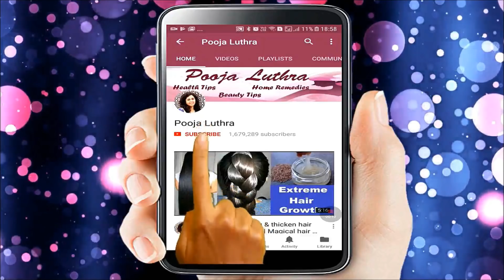पुराने से पुराने पिंपल्स के दाग धब्बे, जले के निशान और बालों का गिरना रोकें कपूर के साथ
Kapoor ke fayde in Hindi, Kapoor ke fayde hindi me, How to use kapoor oil for hair growth, Camphor for acne and Pimples, Kapoor se chehre ke daag dhabbe door kare, Camphor beauty benefits, benefits of camphor, kapoor as a home remedy for joint pain, Kapoor for cracked heels, beauty tips in Hindi, Pooja Luthra
KAPOOR KE FAYDE,
KAPOOR FOR FAIR SKIN,
KAPOOR FOR ACNE AND PIMPLES,
CAMPHOR FOR ACNE MARKS,
CAMPHOR OIL FOR HAIR AND SKIN,
KAPOOR KE TOTKE,